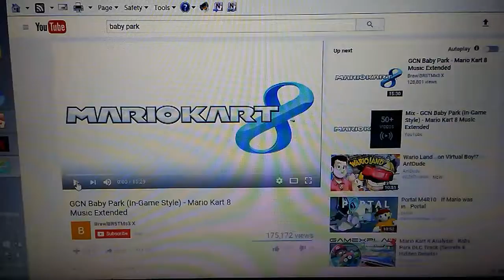Everyone hit by an Anvil!